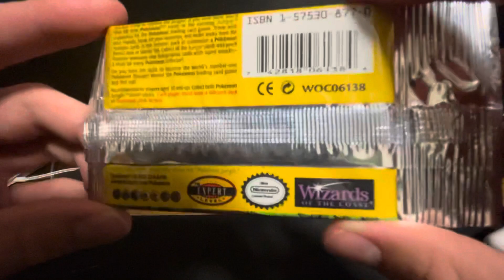A Pokémon Jungle Booster pack will be opened when I get to 1,000 subscribers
I will 100% do this if I hit 1,000